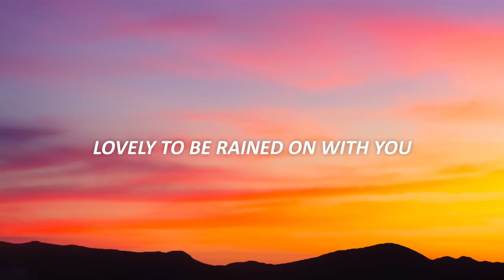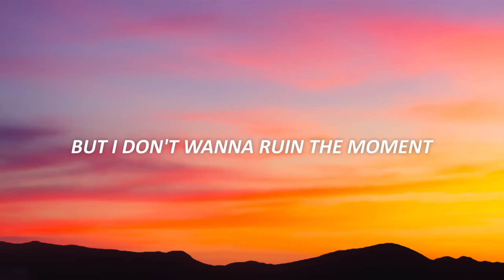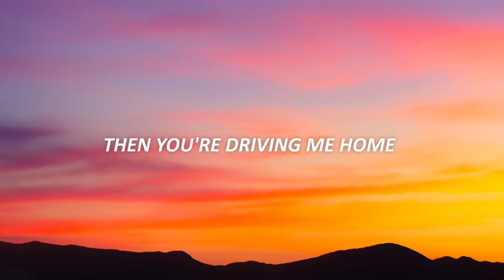Lizzy McAlpine - ceilings (Lyrics)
Lizzy McAlpine - ceilings (Lyrics) TikTok
but it's over and you're driving me home

🎤 Lyrics:

[Verse 1]
Ceilings, plaster

[Chorus]
Before
[Verse 2]

[Outro]
Before